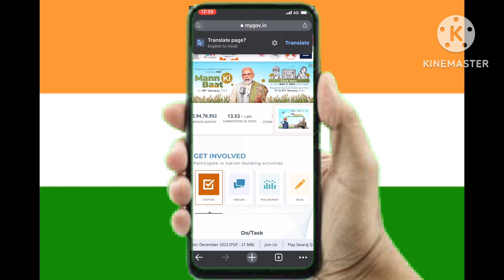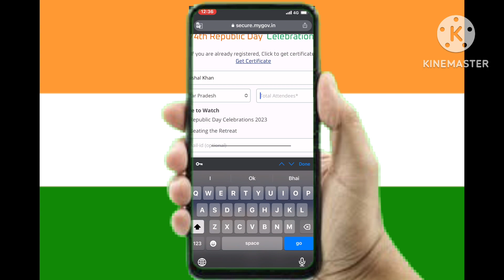Republic Day | Republic Day certificate kaise download kare 2023 🇮🇳